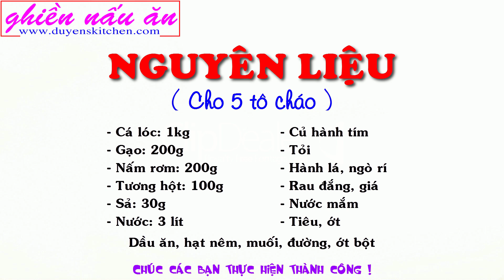Cách Nấu CHÁO CÁ LÓC TƯƠNG HỘT Khẩu Vị Mới Không Ngại Mùi Tanh By Duyen's Kitchen | Ghiền nấu ăn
Cháo cá lóc là một món ăn không phải mới lạ nhưng chỉ cần một vài công đoạn nho nhỏ sẽ làm nồi cháo thêm phần hấp dẫn vừa miệng đến lạ thường.

THÔNG BÁO !!!
1. Người thực hiện các video của kênh Ghiền nấu ăn là Duyên Nguyễn, hiện đang sống và làm việc tại Việt Nam
3. Kênh Ghiền nấu ăn thực hiện việc chia sẻ các công thức nấu ăn gia đình qua các video được phát hành duy nhất trên youtube và chưa có bất cứ chia sẻ video nào trên các nền tảng khác
4. Kênh Ghiền nấu ăn chưa thực hiện việc buôn bán các loại thực phẩm, dụng cụ nhà bếp trên các trang bán hàng trong và ngoài nước Việt Nam
5. Kênh Ghiền nấu ăn chưa hợp tác quảng cáo cho bất cứ nhãn hàng hoặc thương hiệu nào
6. Kênh Ghiền nấu ăn không có hoạt động kêu gọi ủng hộ tiền khi xem video và chưa thực hiện việc vận động quyên góp từ thiện
7. Các trường hợp vi phạm bản quyền hình ảnh, video, âm thanh của kênh Ghiền nấu ăn sẽ được chúng tôi thực hiện các biện pháp gỡ bỏ mà không cần thông báo